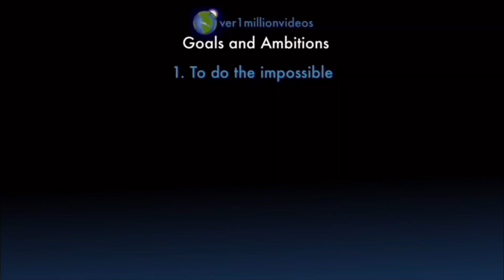Counting to ONE MILLION!!, This is Number 102,954